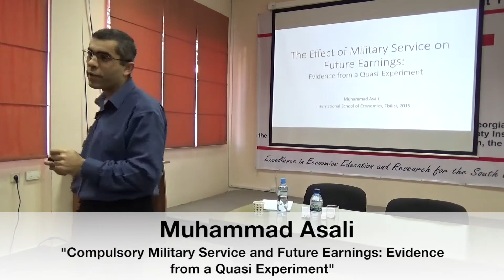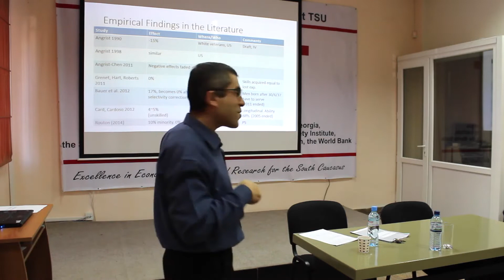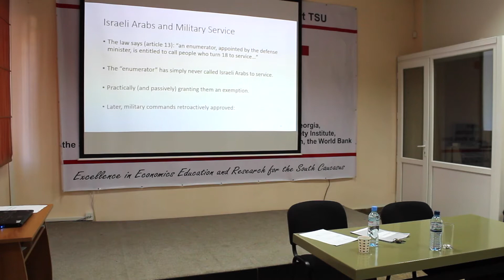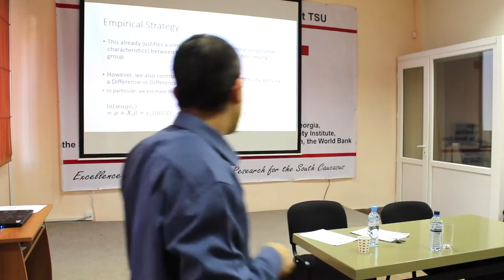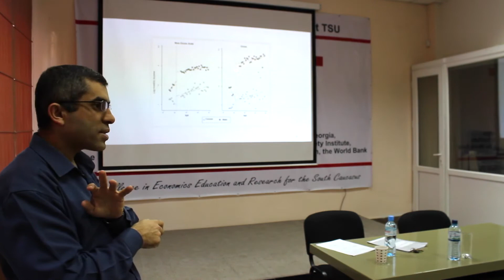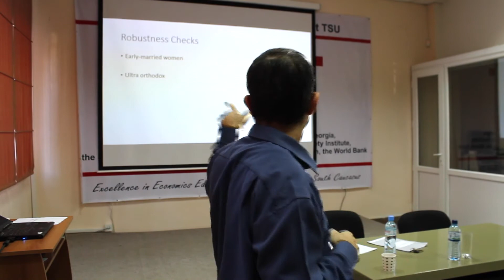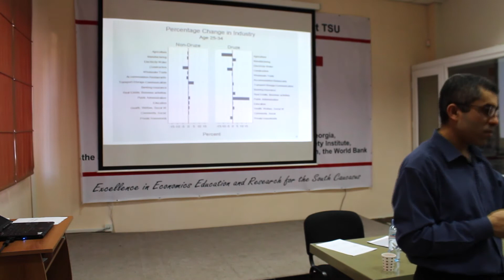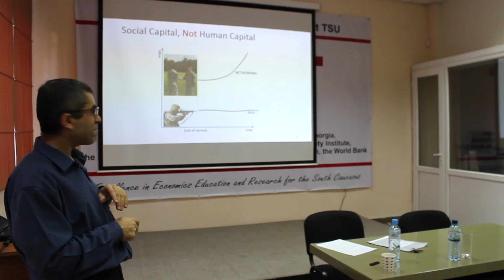Impact of Military Service on Future Earnings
On Thursday, April 16th, Muhammad Asali, ISET’s resident faculty member, presented his paper, named “Compulsory Military Service and Future Earnings: Evidence from a Quasi Experiment” to the ISET community.

Military service can have either positive, negative or no effect on future earnings of the former military servants. On the one hand, military service keeps people out of the labor market and therefore, harms their labor market skills, resulting in lower wages afterwards. On the other hand, it might help acquire some new skills (e.g. discipline) which are needed in the labor market and therefore, benefit the former military servants in terms of earnings. There is little consensus in the literature about this relationship.

Professor Asali’s study contributes to this literature by trying to estimate the effects of military service on future earnings using the quasi experiment. Research paper takes the special case of Israel, where military service is mandatory for the Jewish people and male Druze Israeli Arabs. As for other Israeli Arabs, they are not required to serve in the Israeli army and in fact most of them do not. By comparing earnings of Druze and non-Druze Arabs, controlling for some other influential variables, Mr. Asali finds, that there exists a large positive and statistically significant wage premium for service in the army, ranging between 18% and 23% for different age groups. Additionally, he shows that this premium is not due to human capital improvement and proposes the potential explanation for this result to be networking or social capital, built during army years. This explanation is supported by descriptive evidence, showing that after the army Druze Arabs used to relocate from low prestige jobs to highly prestigious jobs, such as public administration, while most of non-Druze Arabs in the same age cohort, without army service relocated to other low-pay sectors, such as transport and communications.

The audience, aware of the situation in Israel, raised the language issue as a potential explanation for service premium. As they mentioned, army experience helps military servants speak the native language more fluently. Even though the claim is reasonable, as professor Asali explained, there is no way to check it in the current setting.

ISET would like to thank professor Asali for sharing his research with the community and giving the live example how smart research idea can be translated into a practice using modern econometrics techniques.